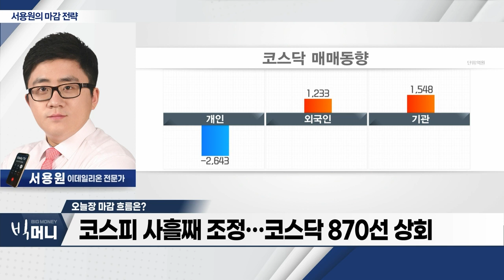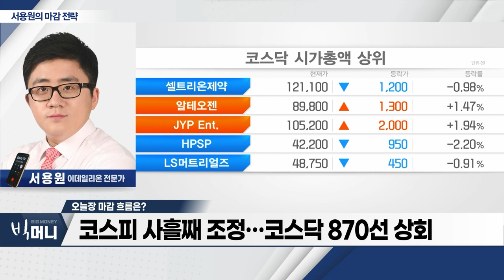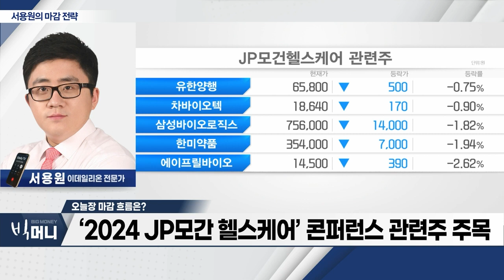‘2024 JP모간 헬스케어’ 콘퍼런스 관련주 주목_서용원 마감 전략 (20240105)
- 코스피 사흘째 조정... 코스닥 870선 상회
- ‘반도체’ ↓ VS ‘2차전지’ ↑
- ‘2024 JP모간 헬스케어’ 콘퍼런스 관련주 주목